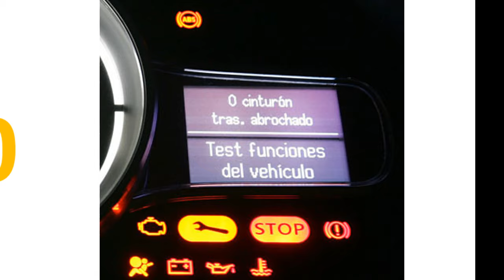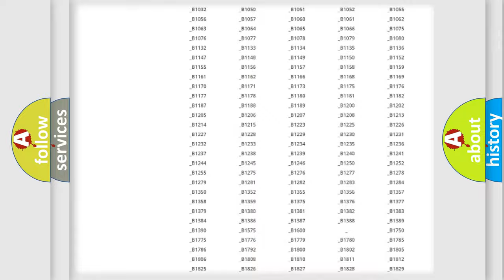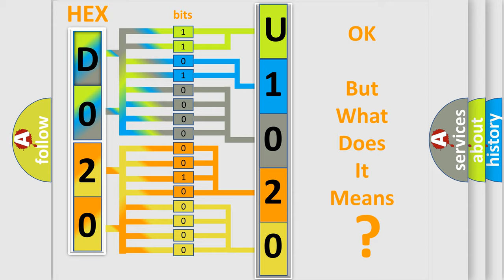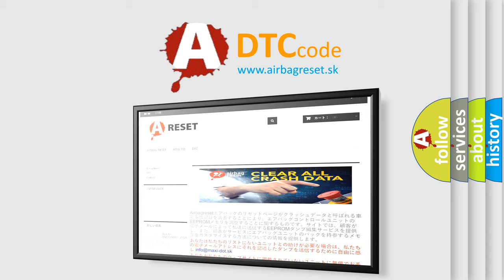DTC Mercury U1020 Short Explanation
Contents:
0:21 Basic DTC analysis according to OBD2 protocol standard.
1:48 Insight into programming
2:58 A diagnostically understandable description of the Diagnostic Trouble Code
3:05 Basic error definition

Make:
Mercury
Code:
U1020
Definition:
Steering Position Signal
Description:
Ignition voltage is greater than 9.0 volts.
Cause:
Phase A and Phase B signal resistance values do not correlate to one another.The calculated steering angle from the steering wheel position sensor does not correlate with the steering angle calculated from the yaw rate.